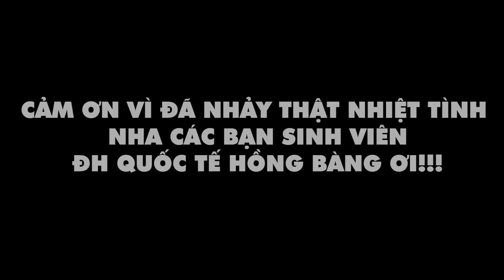LIVE |Hoàng Yến Chibi hóa thân thành thiên thần nhảy cực sung tại lễ hội hóa trang Halloween